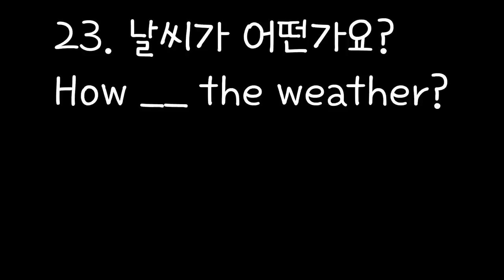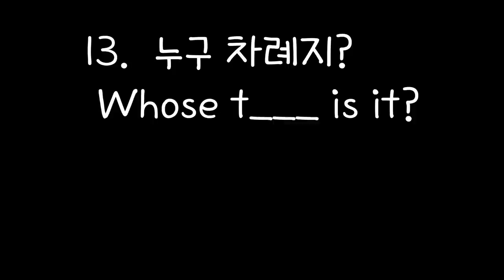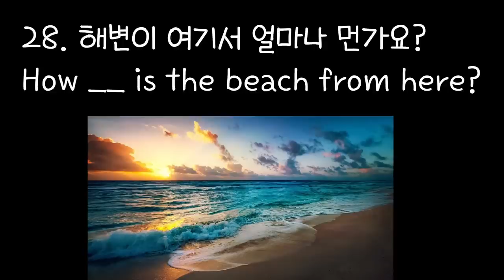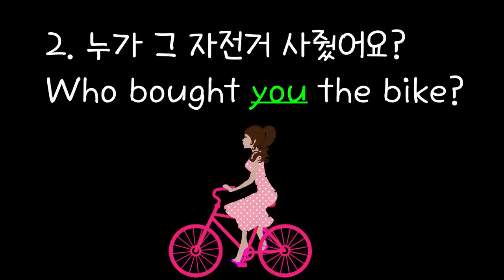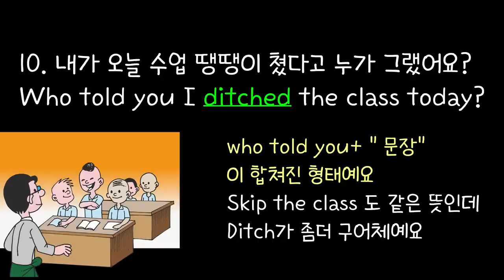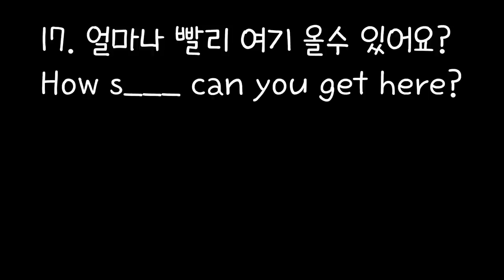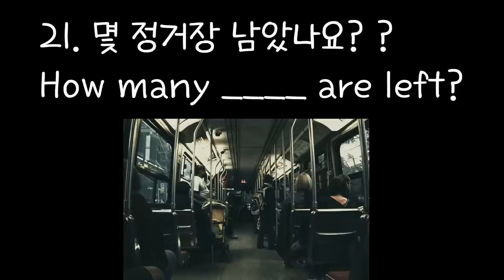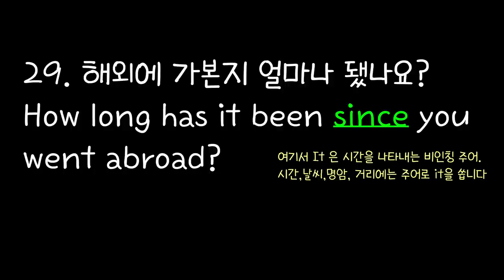[로지스쿨]#57/어떤게 맞는 걸까? How cannot I? or How can I not? /실생활에서 바로 쓰는 의문문 30문장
00:00 누가 그 반지 사줬어요?
12:36 누가 이 노래 썼어요?
15:36 이거 누구 노래예요?
15:58 누구 차례지?
18:09 내가 어떻게 너를 안 좋아할  수 있겠어?

지금까지는 헷갈리셨을지도 모르지만
여기 모아놓은 의문문을 반복해서 듣다 보면 나도 모르게 어순의 감이 잡힐 거예요
한국어에는 조사가 있어서 뒤죽박죽 섞어도 되지만
영어는 조사가 없으며 순서가 생명인 언어입니다
나도 모르게 자연스럽게 영어가 나올 거예요